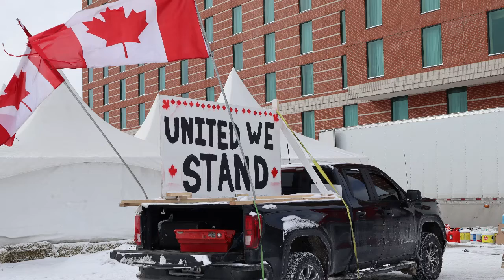FREEDOME CONVOY The Fight for civil liberties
Mainstream media has demonized the FREEDOM CONVOY on behalf of their global elite constituents and masters. They simply report their own narrative and are misinforming the Canadian people about what is really going on.
FREEDOME CONVOY is a movement, a protest against Justin Trudeau's liberal cabinet for for creating a totalitarian state out of our country, and dividing the people to fight amongst one another while using the pandemic to strip Canadians of their sovereignty that are protected by the bill of rights.
This is happening through out the world, and we all need to unite as one and remove the imperial globalists out of power.
We need to remove all corporate ties in order to get our governments to represent the people once again.